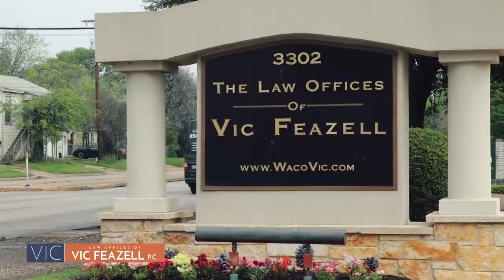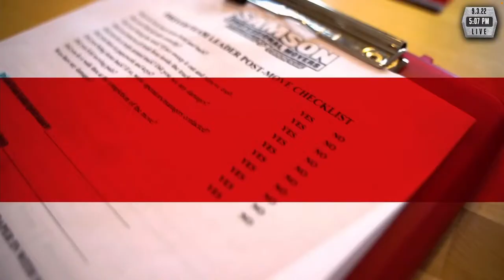LIVE: GameDay Live: Baylor vs Albany | 365 Sports | 9.3.22